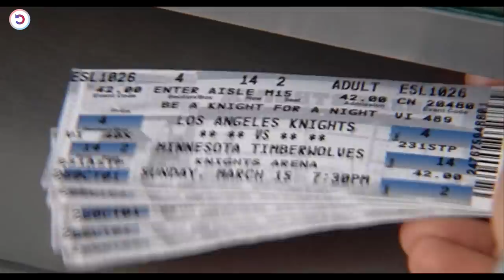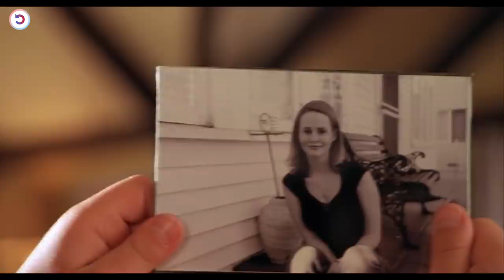13 Year Old Orphan Becomes an NBA Superstar After Trying On a Pair Of Sneakers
Calvin and his friends, who all live an in orphanage, find old shoes with the faded letters MJ. One stormy night, they go to get the shoes when Calvin and the shoes are struck by lightning.